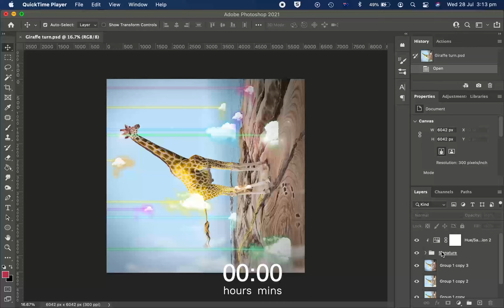'Car Crash' Screen Recording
This is a time-lapse of 'Car Crash'.